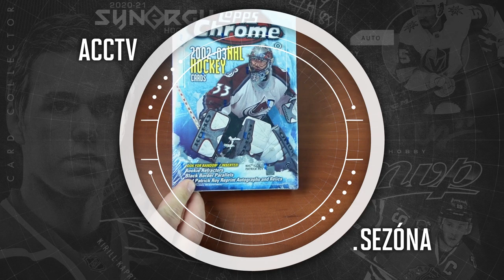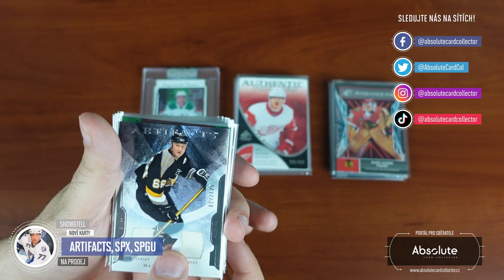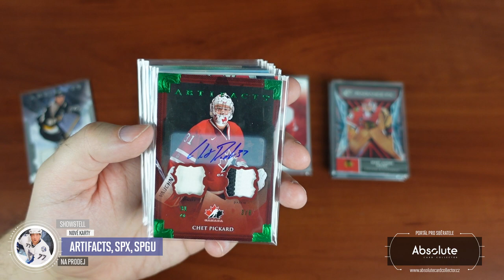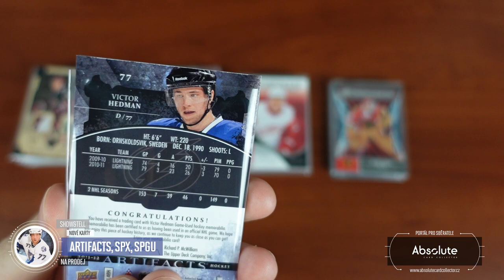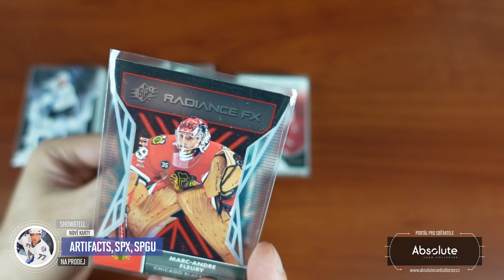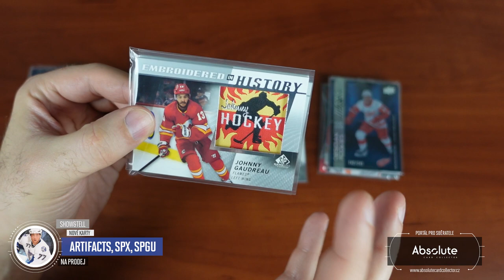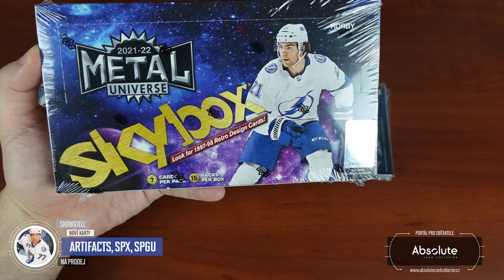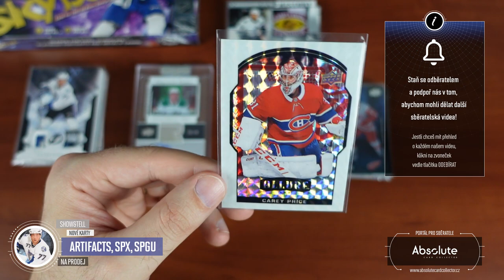Show & Tell: Artifacts, SPx a SP Game Used na prodej! První video z nového sídla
Jsme v novém sídle a pomalu se vrátíme do režimu natáčení videí, protože to scházelo k plnému provozu. Zatím jsme jen ve velkém expedovali a přidávali karty. Dnes se mrkneme na výběr z Artifacts, které jsme přidali a také z posledních SPx a SP Same Used.

Každý měsíc soutěžíme o jeden box! Můžete se účastnit pod jakýmkoliv videem vydaným v daný měsíc. Za každý podmínky splňující komentář pod videi získáte jednu pozici do losování. Tentokrát soutěžíme o box Upper Deck Skybox Metal Universe 21/22 Hobby a soutěžíme za květen i červen dohromady!

Soutěžit můžete do 10. července. Pak vybereme vítěze!

Všechny karty k dispozici se postupně objeví na našem webu Karty najdete v sekci tržiště! Pro nákup vám stačí FREE účet. Ceny u karet z přeprodeje určují ceny jejich majitelé.

Sponzoři:
SCT - @sc-tip

Použitá hudba ve videu:

Intro:
ONLAP - Rock Ain't Dead